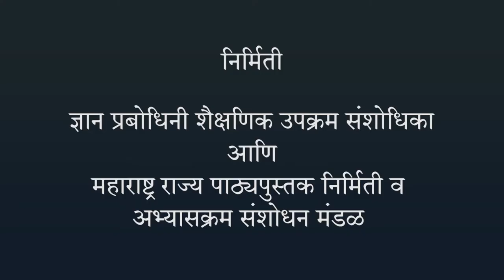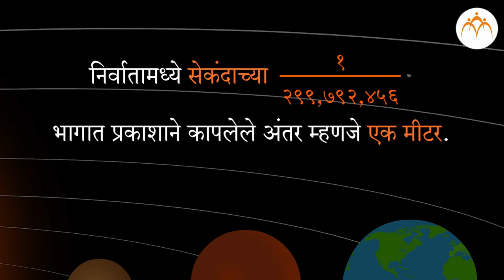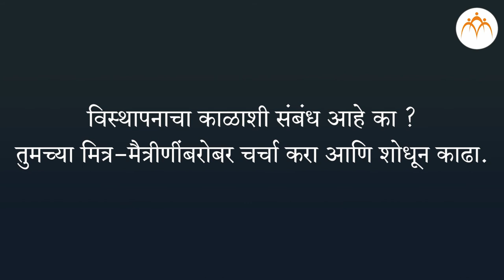अंतर आणि विस्थापन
गती, बल व कार्य, अंतर आणि विस्थापन,7th,Science,Jnana Prabodhini,Maharashtra Board,